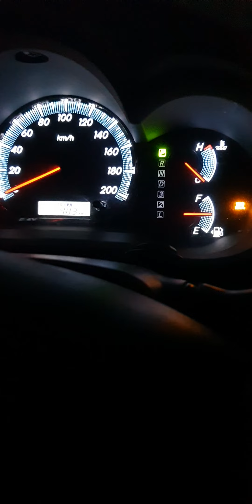His FAITHFULNESS IS OUR SHIELD 🛡 1349. CAM1